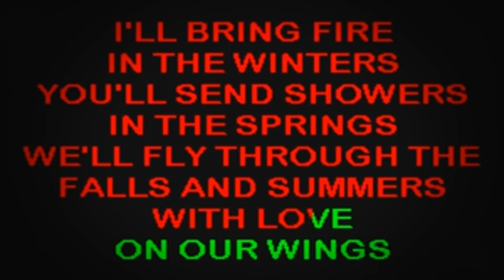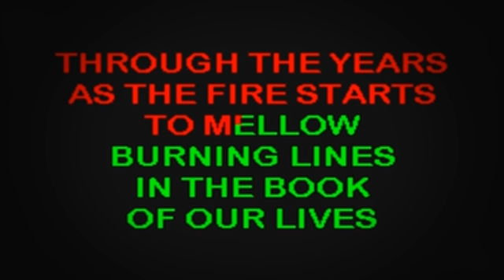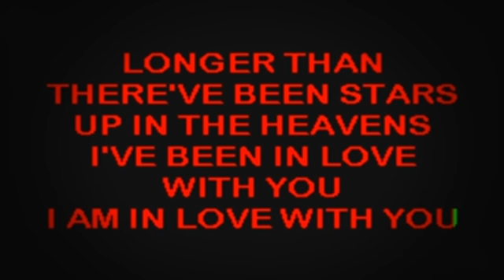SC2097 05 Fogelberg, Dan Longer [karaoke]